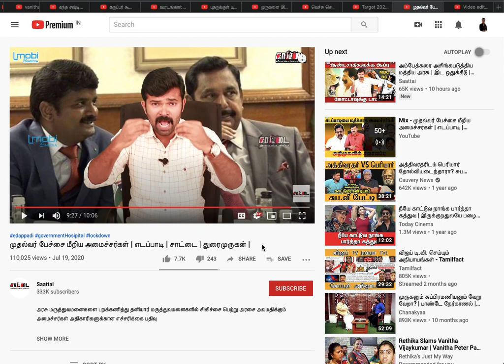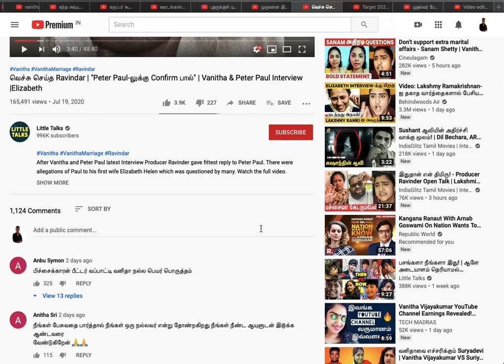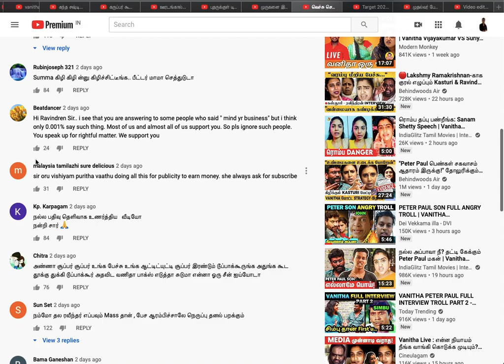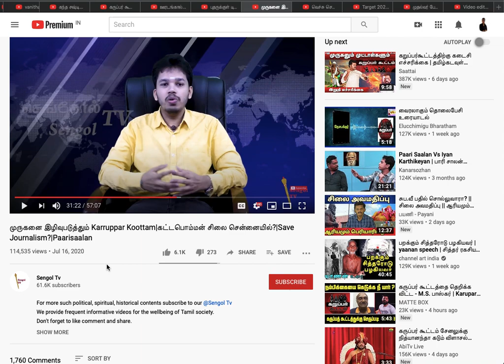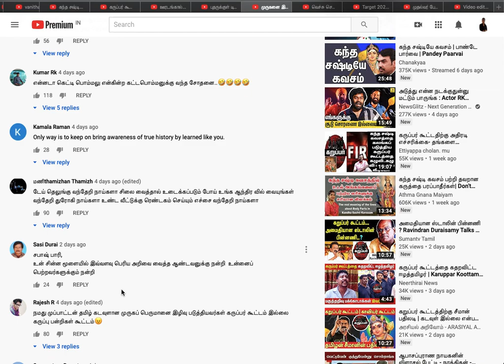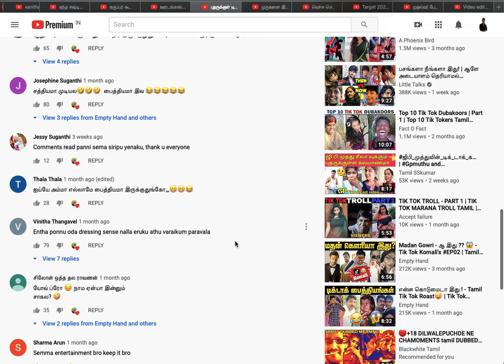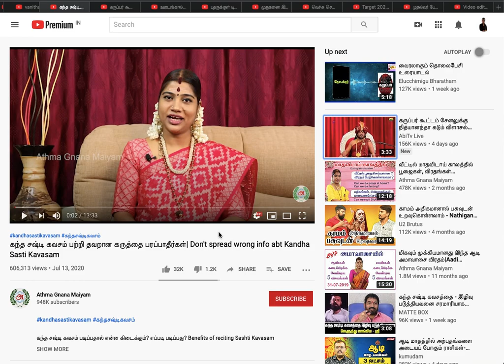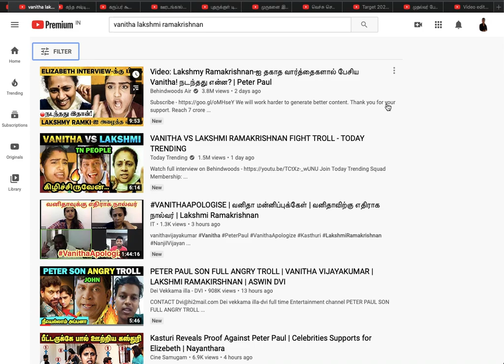இது உனக்கு தேவையா?